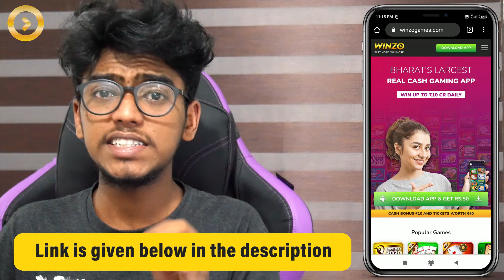Strawberry Farm | Vattavada | Munnar vlog episode-5 | Ashkar techy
Join me on WinZO and play 70+ games. Bharat ka Apna Game. to claim your bumper cash bonus! Earn up to Rs. 550 per referral! Get Rs. 50 on Download Free